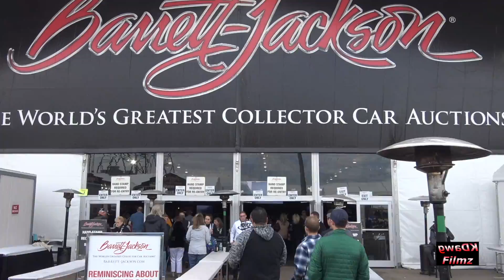1930 Model A Ford Hot Rod by Noah Alexander of Classic Car Studio RUMBLING to the block.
This awesome sounding 1930 Ford Model A Hot Rod by Noah Alexander of Classic Car Studio Speed Shop is driven to the block at the 48th Annual Barrett-Jackson Auction at WestWorld in Scottsdale. See all the custom work and hear the 331 ci Hemi V8 with dual Holley carburetors and a Weiand 671 Blower as it rumbles its way to the staging lane.

Introduction Music:  “In Fast Motion”
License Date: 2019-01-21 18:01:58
License ID: 0e454cb814dacc5bf38daa06a4057d6e